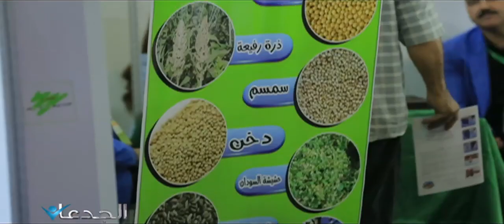محمد بكر .. عبقري بجد .. مفيش مزرعة عجول مدخلهاش